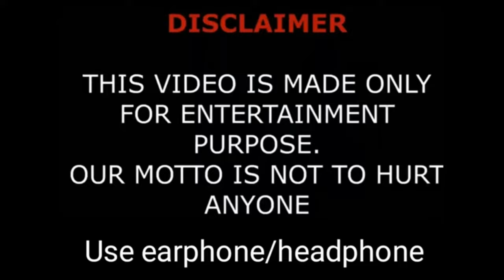Mairunovich Japanese Drama Cast Real Name & Ages || Sakurai Hinako, Kamio Fuju BY ShowTime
Mairunovich 2021 Japanese Drama Real Cast Name & Ages || Sakurai Hinako, Kamio Fuju, Miura Ryosuke, Otomo Karen, Ito Asahi, Akutsu Nichika BY ShowTime

Drama: Mairunovich
Native Title: マイルノビッチ
Also Known As: Mairunobitchi , Mile Novich , Mairunovich , Mairu no Bitch
Genres: Romance, School, Youth, Drama
Country: Japan
Episodes: 8
Airs: Feb 12, 2021 - Apr 2, 2021
Airs On: Friday
Original Network: Hulu
Content Rating: Not Yet Rated

Kinoshita Mairu, is an unpopular high school student, who thinks she's ugly and plain. She is quickly transformed into a cute girl by the handsome and cool boy, Kumada Tenyu. She will search for real love while using her inner strength to change herself.